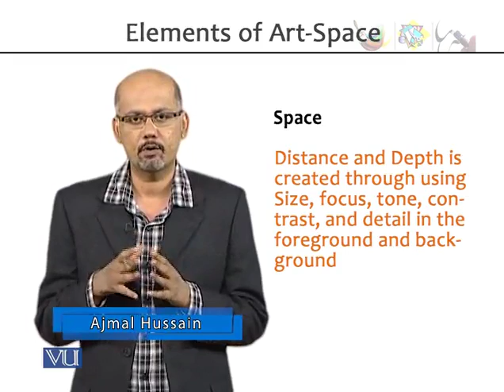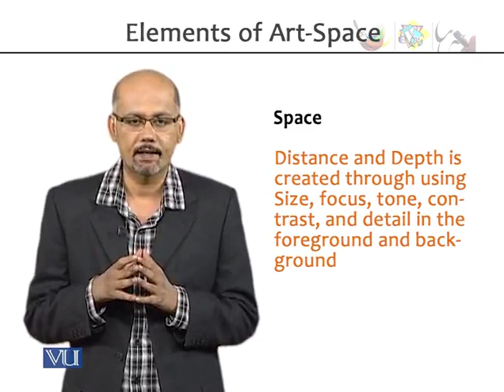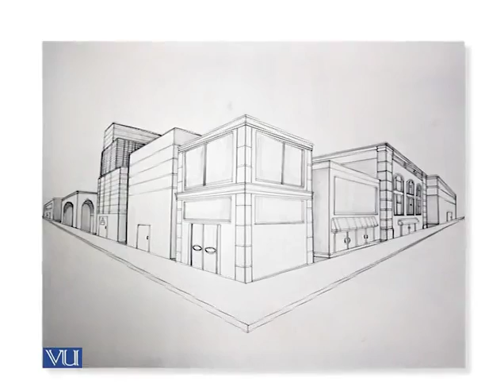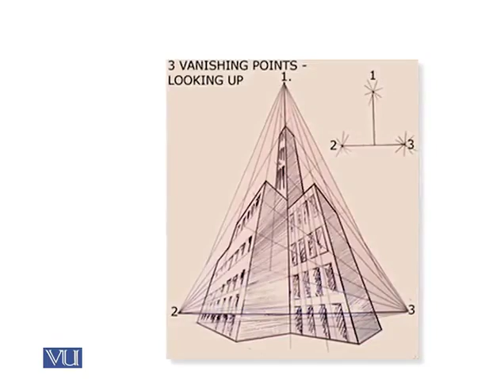EDU403_Topic011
EDU403 - Art, Crafts and Calligraphy
Topic: 11